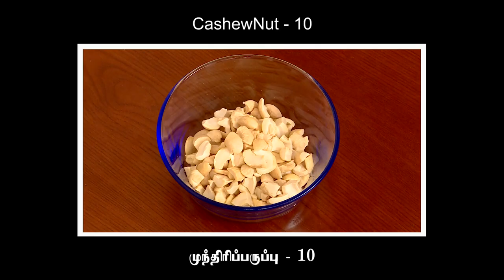Recipe 23: Coconut Milk Payasam (Aadi Month Special)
A very yummy payasam made with Coconut milk and Jaggery for the auspicious Aadi month 1st day by Mrs. Yogambal Sundar.